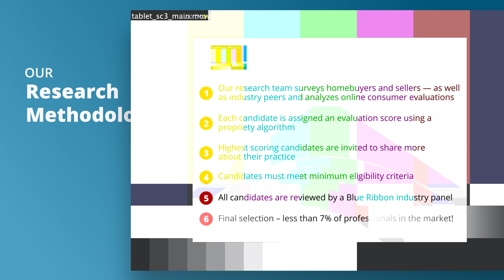2021 Five Star Indianapolis Five Star Real Estate Agent Sandy Thomas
Sandy Thomas wins the 2021 Five Star Real Estate Agent Award! Five Star Real Estate Agents represent those who are outstanding in their field. Winning agents are selected as a result of a rigorous and objective research process. For any market, each year’s field of winners represents no more than 7% of agents within the market.